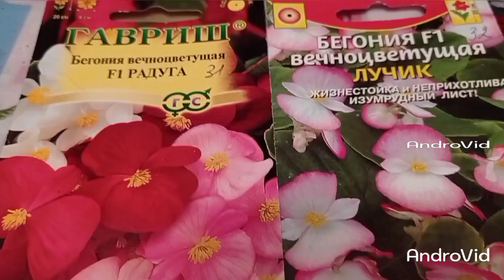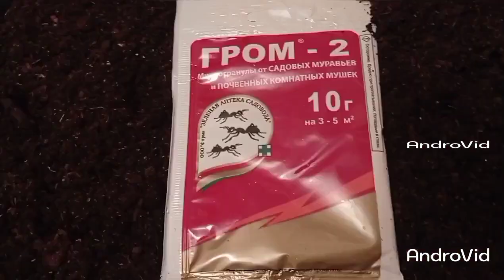Поработаем с бегонией. 28.11.22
бегонию можно выращивать круглый год, она и комнатный цветок и садовый